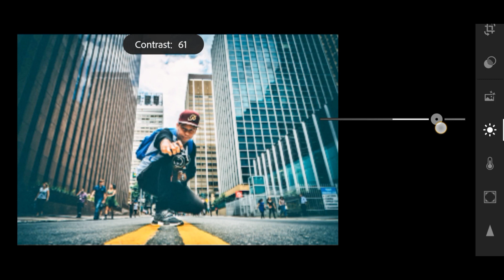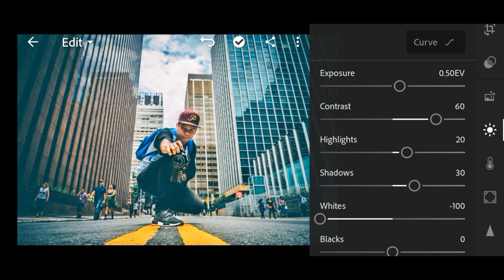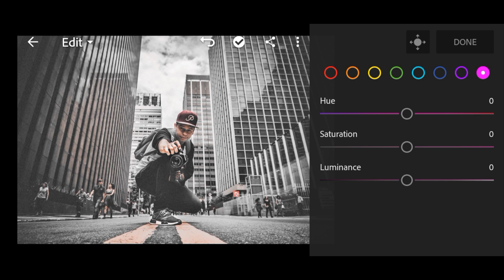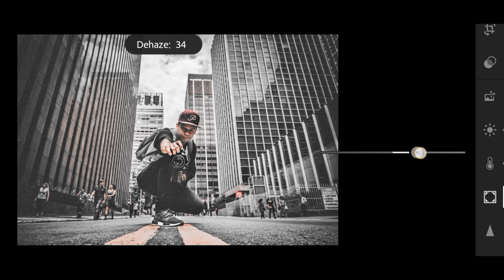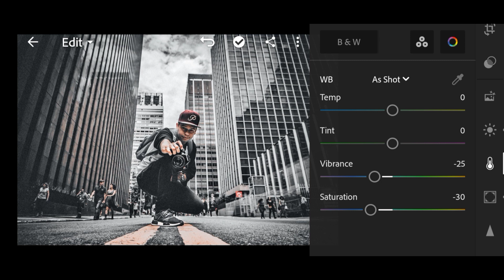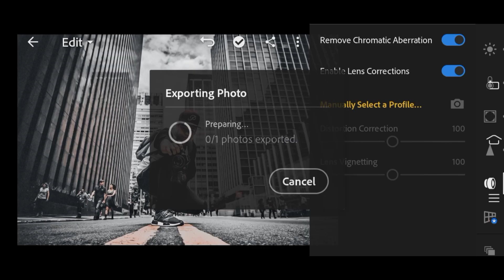Lightroom Moody Black Photo Editing Tutorial | Lightroom Mobile Preset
In  this video we will show how to make moody dark black preset for your photos in lightroom mobile. For this we will use the photo editing app Lightroom.

▫️You can make this kind of effect by following the full instruction shown in the video.

▫️You can send me message for the presets in my Instagram account.